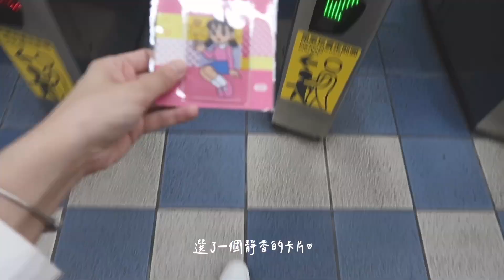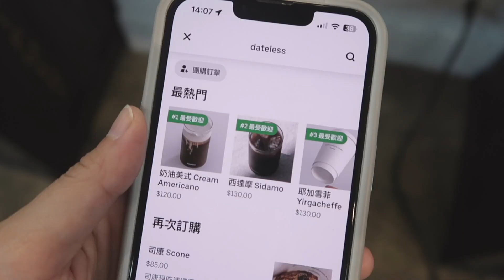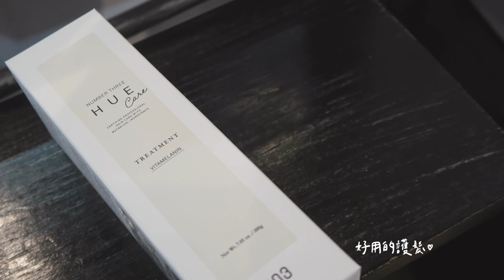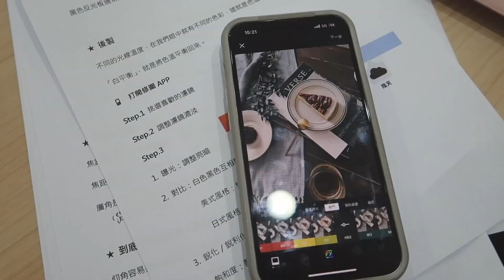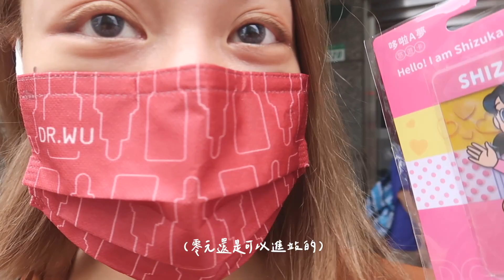VLOG | 七月生活小碎片！每天都好熱啊☀️！終於染頭髮了，悠遊卡的重要性‼️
HI!地球！